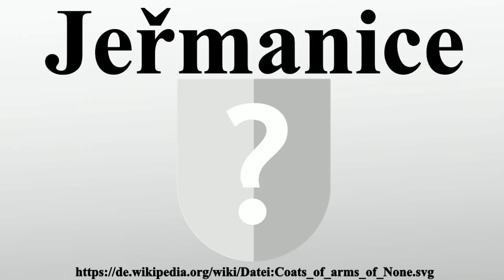Jeřmanice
Vielen Dank für Ihre Unterstützung:

Jeřmanice ist eine Gemeinde in Tschechien.Sie liegt sechs Kilometer südwestlich des Stadtzentrums von Jablonec nad Nisou und gehört zum Okres Liberec.

Bild-Copyright-Informationen
Urheber Info: concept: Rainer Zenz (2004) SVG and small adaptions: Huhsunqu and TM